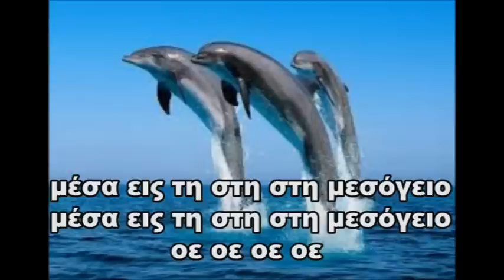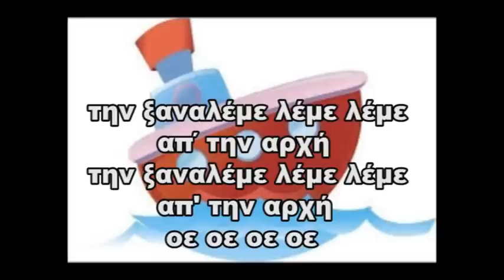ΗΤΑΝ ΕΝΑ ΜΙΚΡΟ ΚΑΡΑΒΙ (ΣΤΙΧΟΙ ΣΤΗΝ ΟΘΟΝΗ)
παιδικό τραγούδι με στίχους στη οθόνη για να το τραγουδούν πιο εύκολα τα παιδιά. Παιδική χορωδία Σπ Λάμπρου